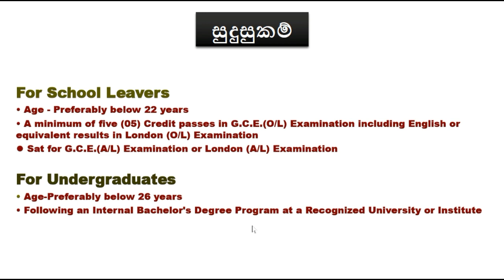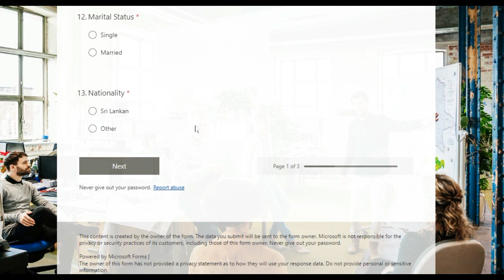සම්පත් බැංකු පුහුණු 2023 | උසස් පෙළට මුහුණු දුන් හෝ දැනට උපාධි හදාරන 👉 වසර පුරා අයදුම්පත් විවෘතයි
sampath bank internship 2023 , jobs after a levels , after a/l job vacancies in sri lanka , after al jobs 2023 , jobs for undergraduates , internships for undergraduates sri lanka 2023

✅ Sampath Bank Training for School Leavers & Undergraduates | 2023 Online Application Online Link | Instructions | 👉 වසර පුරා අයදුම්පත් සඳහා විවෘතයි

00:00 හැඳින්වීම
00:22 පුහුණුව හා කාලසීමාව
00:35 සුදුසුකම් හා වයස
01:58 අයදුම්පත් ඔන්ලයින් යොමු කිරීමට පිවිසීම හා උපදෙස්
02:21 අයදුම්පත් ඔන්ලයින් පුරවන ආකාරය